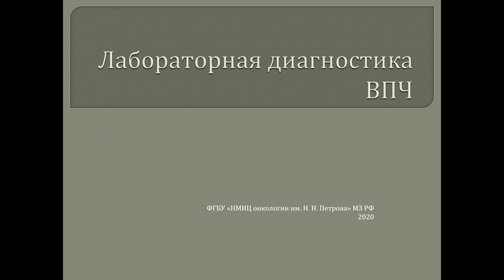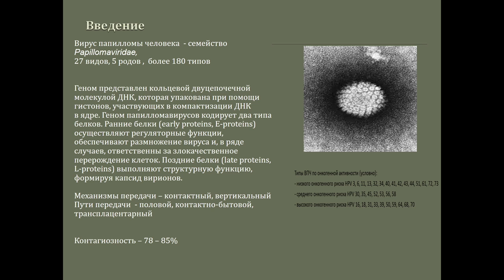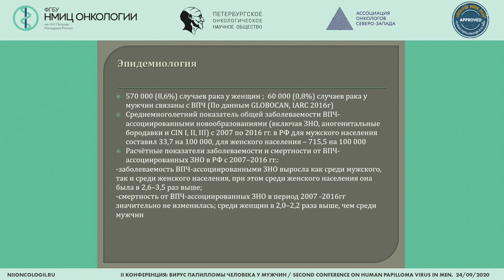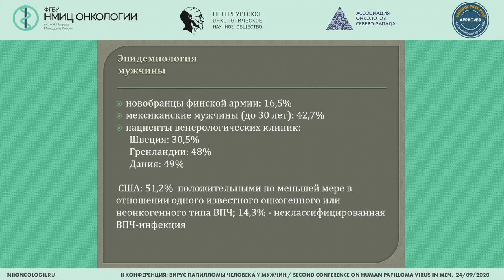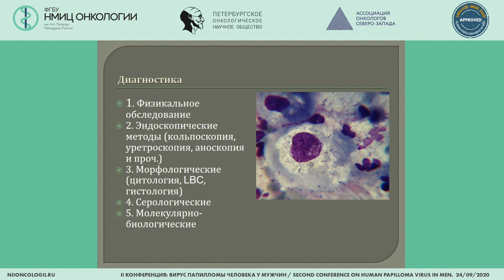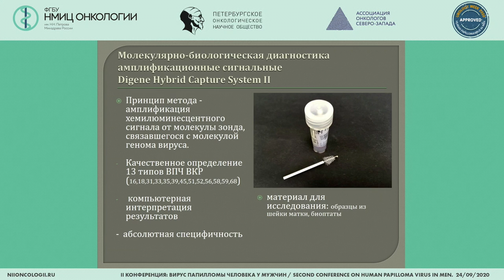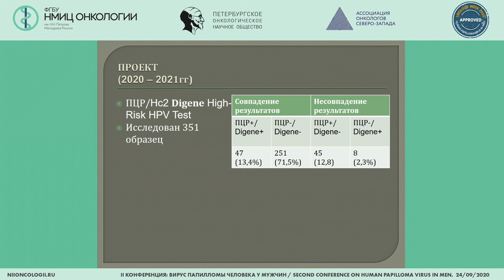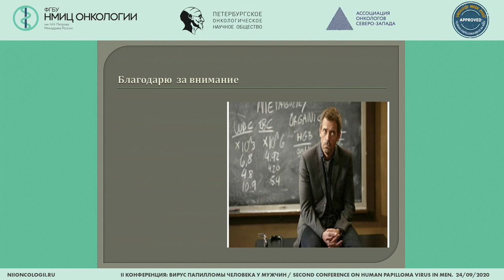Лабораторная диагностика ВПЧ или предраковых форм (Галунова Т.Ю.)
Галунова Татьяна Юрьевна - заведующий отделением лабораторной диагностики- врач клинической лабораторной диагностики, врач-бактериолог ФГБУ «НМИЦ онкологии им. Н.Н. Петрова» Минздрава России, Санкт-Петербург